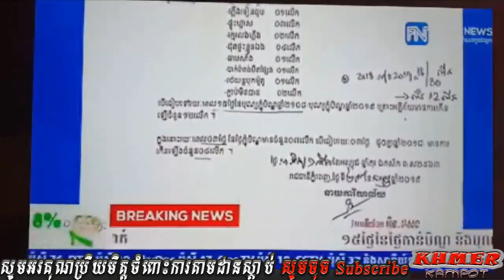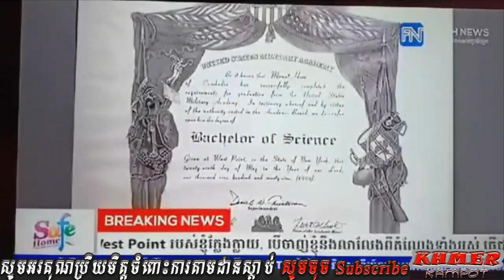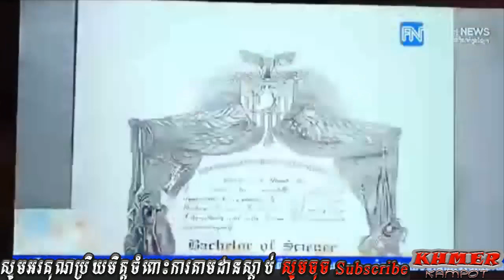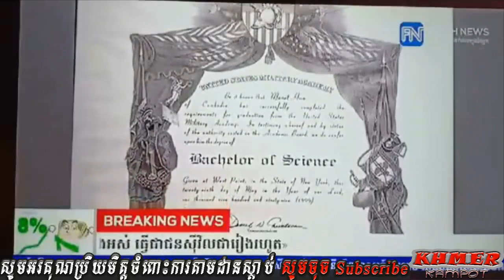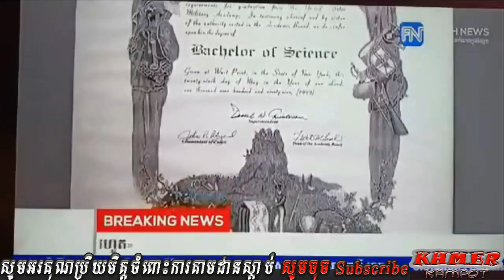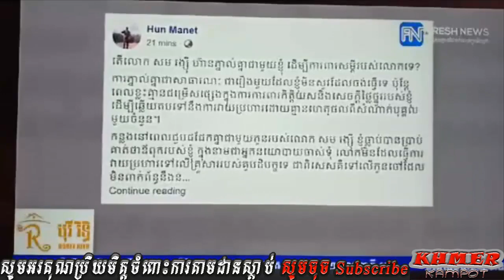Khan Sovan | Khmer live show | Hun manet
2. Khan Sovan talk that Sam rainsy is a leader of Demonstrations but he calls his supporter stop make violence
3. James Sok – Sam Rainsy supporter if you wanna win politic game should learn from Hun Sen not Sam Rainsy
4. James Sok talk EU doesn’t help Sam Rainsy to be a prime minister of Cambodia
6. Khan Sovan talk show about Sam Rainsy and his supporters nervous that Hun manet go to USA
7. James Sok talk show that he will pick Ah Songha to Cambodia for sorry Hun sen
9. Khan Sovan talk show about Sorn Dara and So Daro now stop support Sam Rainsy
10. James Sok talk show about that Sam Rainsy said bad in Cambodian people in the back